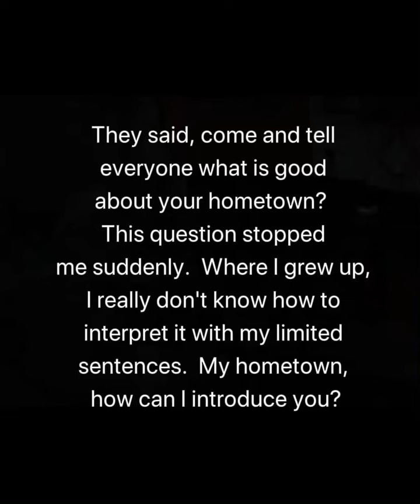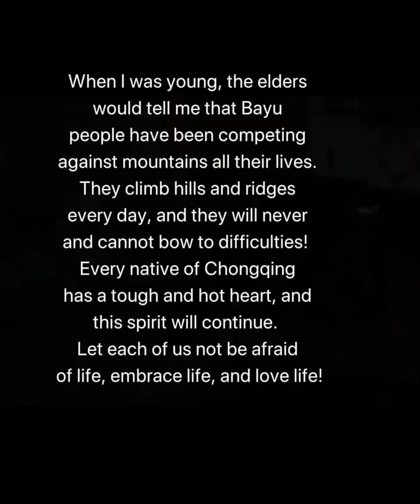奇妙之城：肖战为家乡写下暖心文字！既浪漫又真诚！Xiao Zhan wrote heart-warming words for his hometown! Romantic and sincere!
他是一个坚强的人，永远不会被困难打倒，这正是他的家乡赋予他的美好品质。
他也是一个浪漫的人，对世界充满了善意和好奇。即便被网暴、被恶意曲解，他的文字也充满了暖意，永远热爱生活、拥抱生活。
希望他的善良能获得同样善意的回应，而不是侮辱和不尊重。

He is a strong man who will never be overthrown by difficulties. This is the beautiful quality that his hometown gives him.
He is also a romantic person, full of kindness and curiosity about the world.
Even after being cyber bullied and maliciously misinterpreted, his words are full of warmth and he will always love life and embrace life.
I hope his kindness can get the same kind response instead of insult and disrespect.